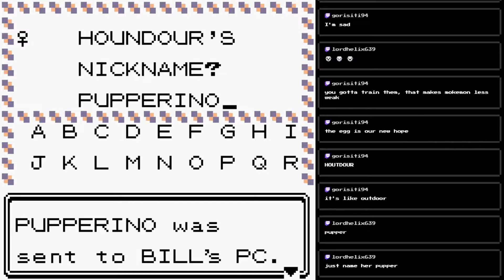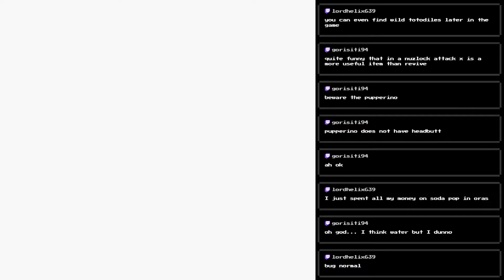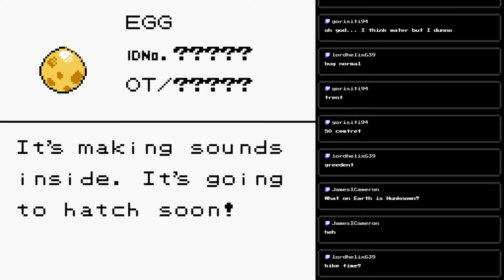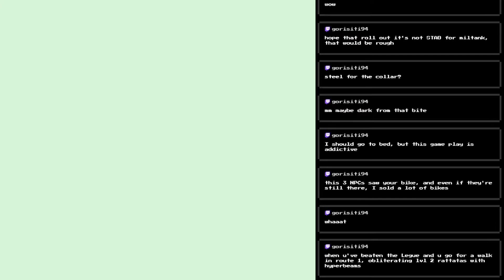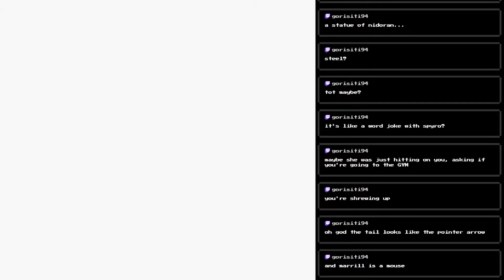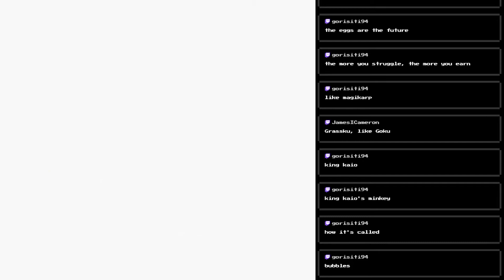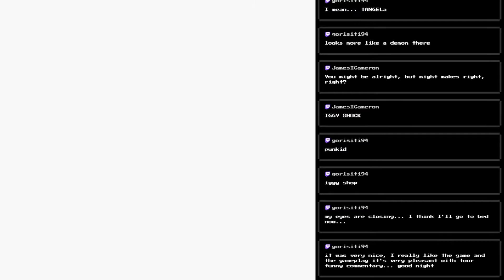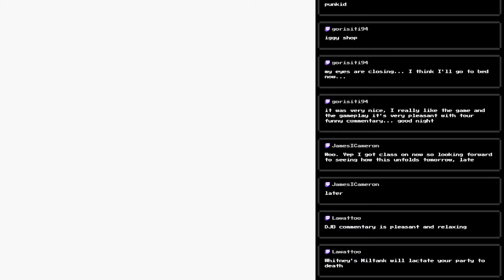Kenya Believe It? - Poké-stream Fool's Gold Ep. 3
Heading into one of my favourite cities in any Pokémon game... in spite of Whitney.